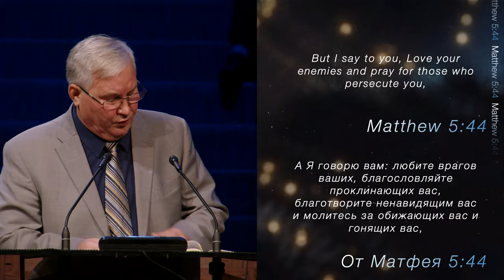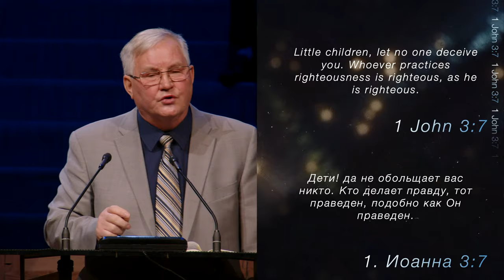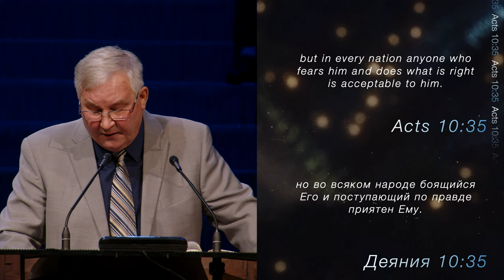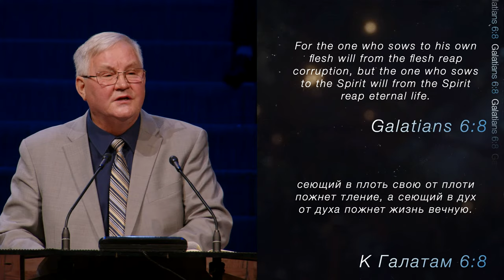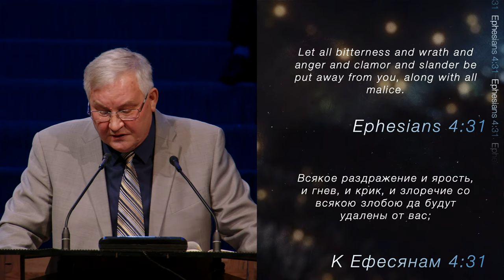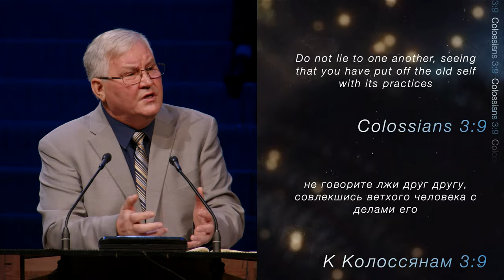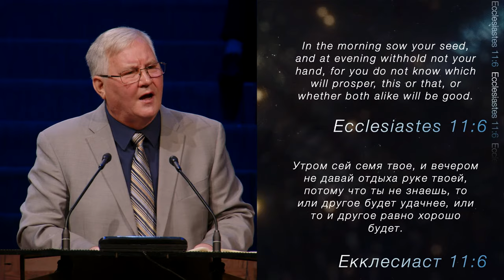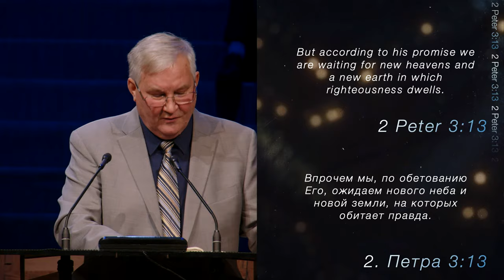Сейте себе в правду - Проповедь - Осинцев Иван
8 Января 2023 -  Утреннее Служение